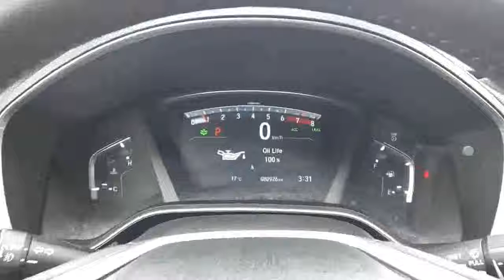2017 Honda CR-V Touring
2017 Honda CR-V Touring